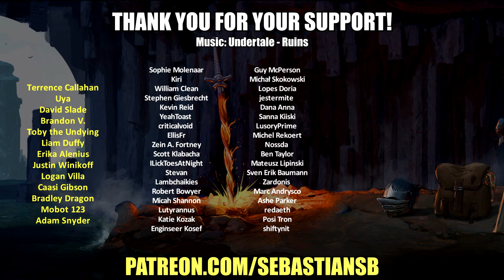Let's Play Spiritfarer Co-op Part 32 - Acetate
Game Description:

What will you leave behind?

Features:

Enjoy beautiful hand-drawn art and animation.

Build, manage, and improve your own ferry.

Farm, mine, fish, harvest, cook, weave, craft! An endless variety of activities await you!

Meet, take on board, care for, and forge relationships with a cast of memorable characters.

Run, jump, and glide your way through elegantly constructed platforming levels.

Explore a fantastic and imaginative world. Seek and gather resources to craft upgrades for your ship and gifts for your passengers.

Experience moving, emotional stories filled with unforgettable moments.

Unwind for hours into cozy and relaxing gameplay. 30 hours to finish, 50+ to experience everything Spiritfarer has to offer.

Make the adventure your own with rich customization options for your boat, character, even the cat!

Play as Daffodil the cat in optional local co-op. Supports Remote Play Together.

The Lily Update is the first free content update for Spiritfarer, a cozy management game about dying. A small yet important addition to Spiritfarer’s main game, the Lily Update introduces the new character of Lily the Butterfly Spirit to guide the player through several scenes which add depth and detail to the main character Stella’s story. Additionally, the update brings improvements to the local co-op play and various bug fixes. See the Community Hub for full patch notes!